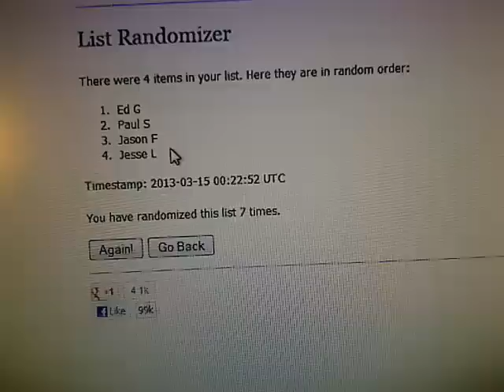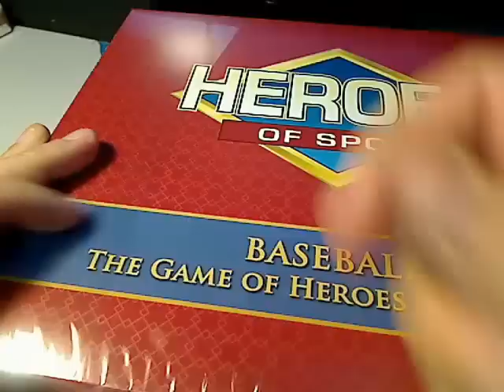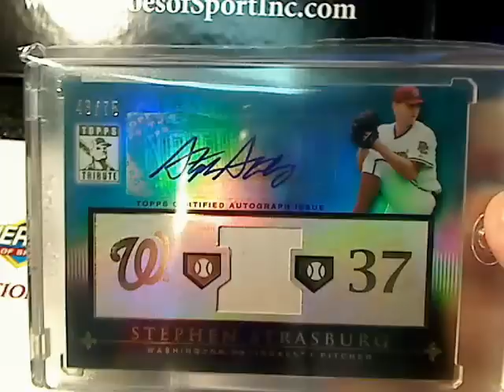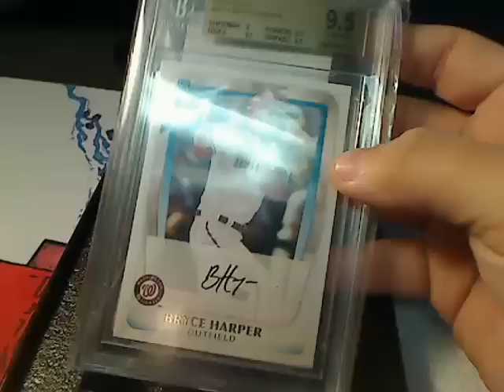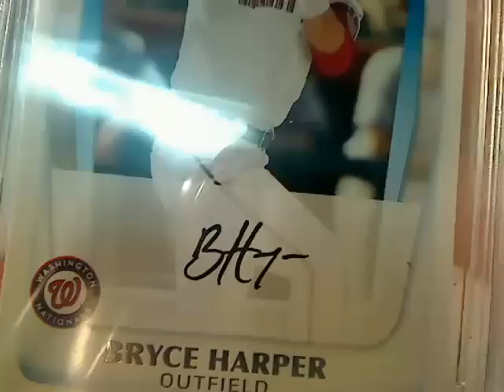Heroes of Sport box 9 break